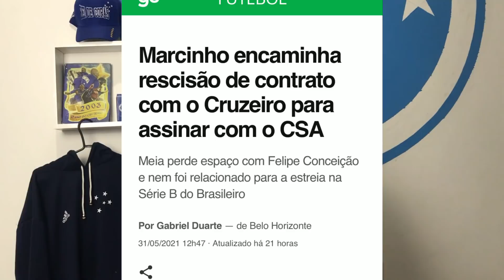🔥💣Cano No Cruzeiro? Viável? Cacá Voando No Japão, Fábio Pede Desculpas e Marcinho No CSA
Baixe O Football Team agora mesmo!